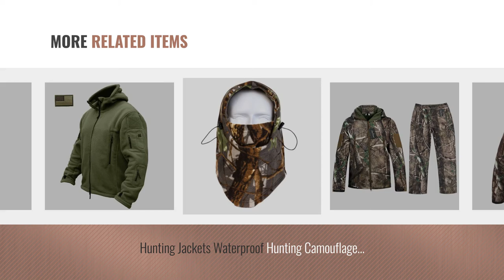Top 10 Hunting Gear For Men [Men Fashion Winter 2018 ]: Eglemall Men's Outdoor Hunting Soft Shell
New! 2019 Black Friday / Cyber Monday Hunting Apparel Deals and Updates.

Black Friday / Cyber Monday Eglemall Men's Outdoor Hunting Soft Shell Waterproof Tactical Fleece Jackets (X-Large, by Eglemall

Black Friday / Cyber Monday Buck Wear Food Poops Short Sleeve Tee, Prairie Dust, X-Large by Buckwear

Black Friday / Cyber Monday Legendary Whitetails Mens Outfitter Hoodie Onyx X-Large by Legendary Whitetails

Black Friday / Cyber Monday Legendary Whitetails Men's Non-Typical Series Long Sleeve Tee Inferno XX-Large by Legendary Whitetails

Black Friday / Cyber Monday AKASO Winter Hat with Ear Flaps Trooper Trapper Hat, Hunting Hat with Detachable Face by AKASO

Black Friday / Cyber Monday Hunting Jackets Waterproof Hunting Camouflage Hoodie for Unisex Military Camo and Tactical by NEW VIEW

Black Friday / Cyber Monday Thermal Fleece Balaclava Hood Windproof Mask for Men Head Face Neck Nose Ear Warmer for by Your Choice